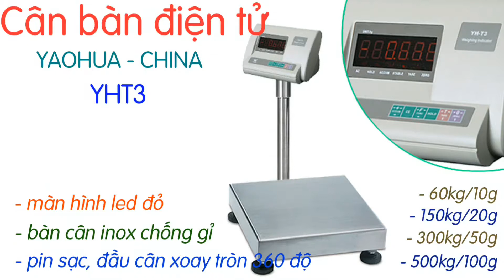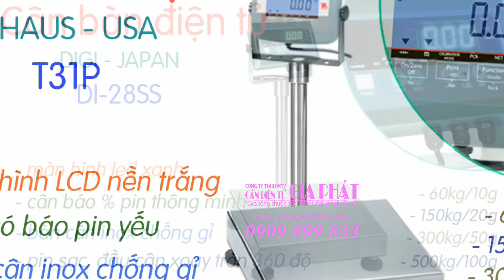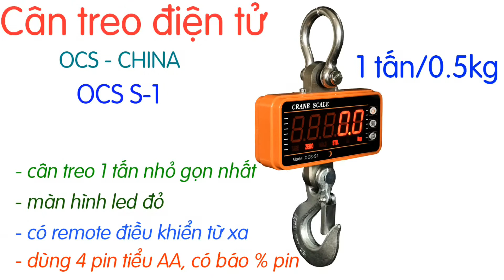CÂN ĐIỆN TỬ PHÚ THỌ | MUA BÁN cân điện tử ở Phú Thọ | SỬA cân điện tử ở Phú Thọ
Cân Điện Tử Gia Phát giao cân điện tử tận nơi ở tại Phú Thọ (Việt Trì, Phú Thọ, Đoan Hùng, Thanh Ba, Hạ Hòa, Cẩm Khê, Yên Lập, Thanh Sơn, Phù Ninh, Lâm Thao, Tam Nông, Thanh Thủy và Tân Sơn Phú Thọ) và các tỉnh toàn quốc, với đầy đủ các loại cân điện tử như:
- cân tiểu ly mini 100g 200g
- cân mủ cao su 200g 300g
- cân điện tử nhà bếp 1kg 2kg 3kg 5kg
- cân trọng lượng 3kg 6kg 15kg 30kg có độ chính xác cao
- cân điện tử tính tiền bán hàng 6kg 10kg 15kg 20kg 30kg
- cân bàn điện tử 60kg 150kg 200kg 300kg 500kg
- cân điện tử có bánh xe di chuyển 150kg 200kg 300kg 500kg
- cân sàn điện tử 1 tấn 2 tấn 3 tấn 5 tấn
- cân treo điện tử 1 tấn 2 tấn 3 tấn 5 tấn 10 tấn 20 tấn
- cân điện tử cân gà vịt heo, cân heo điện tử 300kg 500kg 1 tấn
- cân xe tải 60 tấn 80 tấn 100 tấn 120 tấn
Và nhiều dòng cân điện tử chuyên dụng khác, được thiết kế riêng theo yêu cầu của khách hàng.
Anh chị đang ở Phú Thọ và cần mua cân điện tử, cần tìm đến công ty cân điện tử uy tín chuyên nghiệp bán cân điện tử và sửa chữa cân điện tử, anh chị hãy gọi ngay đến 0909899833, Cân Điện Tử Gia Phát sẽ chia sẽ nhiều hơn về cân điện tử anh chị cần mua và giao cân nhanh nhất ạ!